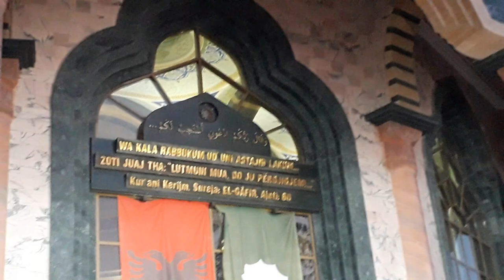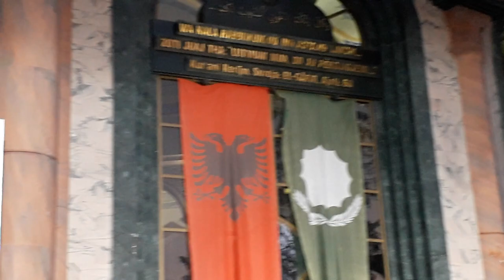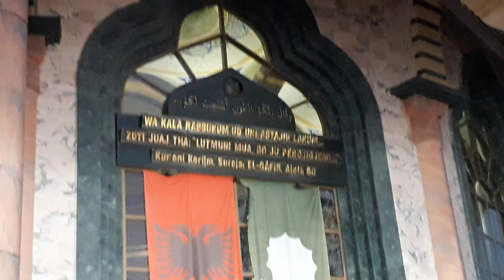Këngë Labe në Kryegjyshatën Botërore Bektashjsne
Kënga labe është e pranishme kudo e sidomos kur ajo këndohet nga ata që kanë bërë histori në të s'ka sesi të mos e ndjesh kënaqësinë e saj ,ja i madhi Golik Jaupi me bilbilat Vlonjat sa bukur ja thot...